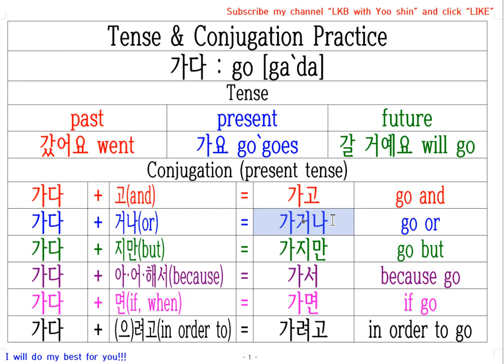Tense & Conjugation Practice : 가다(go)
가다 go ⇨ 갔어요 went ⇨ 가요 go`goes ⇨ 갈 거예요 will go ⇨ 가고 go and ⇨ 가거나 go or ⇨ 가지만 go but ⇨ 가서 because go ⇨ 가면 if go ⇨ 가려고 in order to go